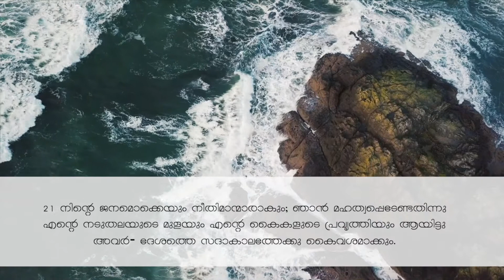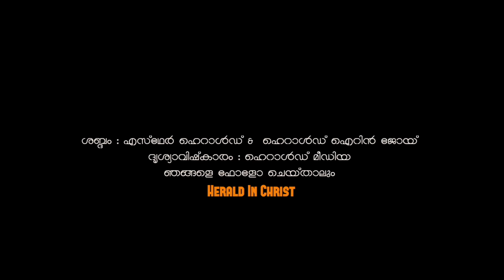Malayalm Bible Word Of God Confessions | ISAIAH 60 | Poverty will not be at home | Mlayalam Message